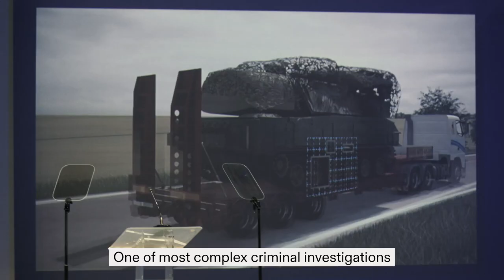"Iron Butterflies" | Trailer | Berlinale 2023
The trailer for "Iron Butterflies" by Roman Liubyi.

Screening in the 2023 Panorama programme.

About the film:
This lesson in political revelation focuses on the shooting down of the Malaysian passenger jet MH17 over eastern Ukraine in 2014. A meticulous, investigative exposé that lays bare the mechanisms of Russian warfare.

Thumbnail: © Babylon’13